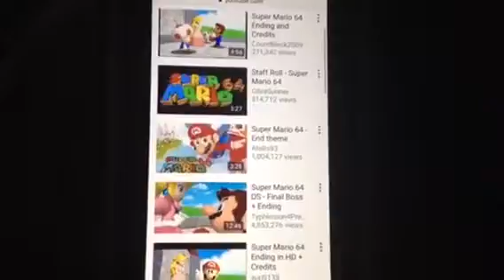20th Century Fox Peakpasha